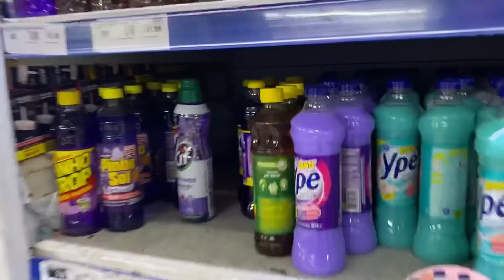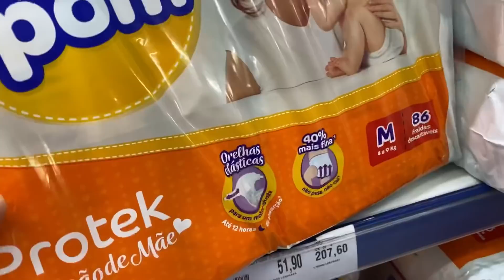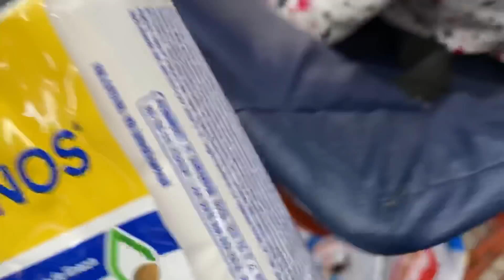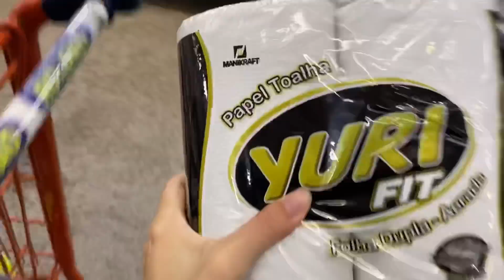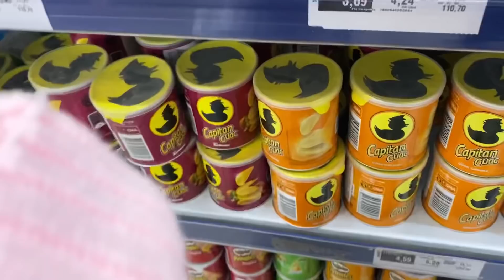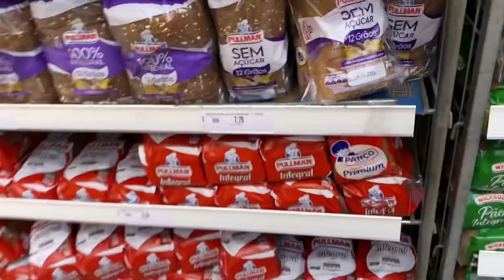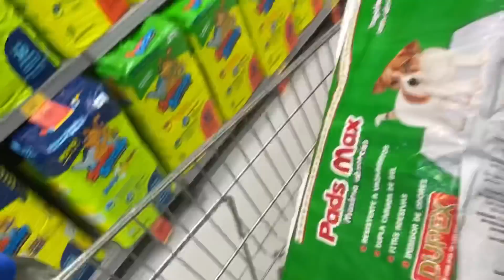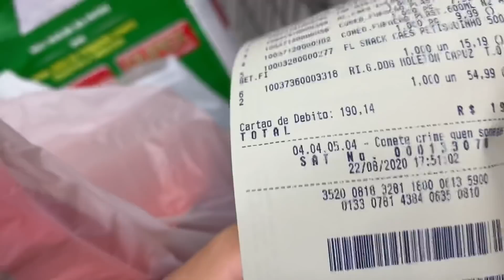COMPRAS NO SUPERMERCADO E NO PETZ ❤️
Nos siga no Instagram, vamos ficar mais pertinho!

CUPOM: GRA20 usem muuuuuito!! ❤️❤️